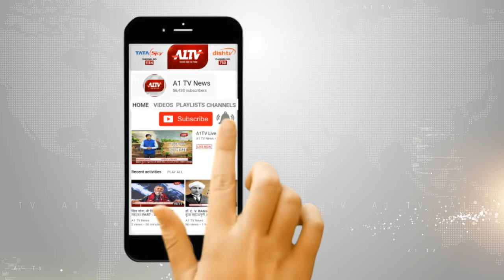सूरजगढ़ : बैठक में संतोष अहलावत का छलका दर्द, सांसद के घर हुई समर्थकों की बैठक